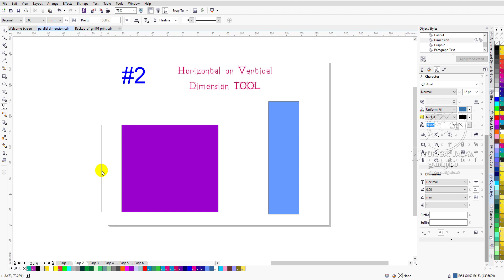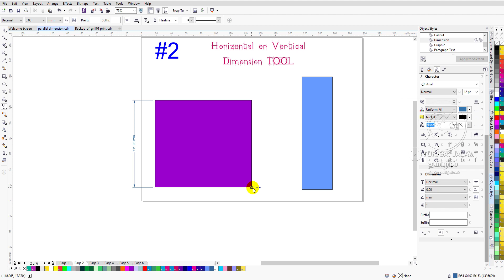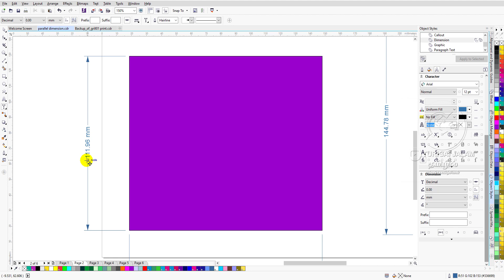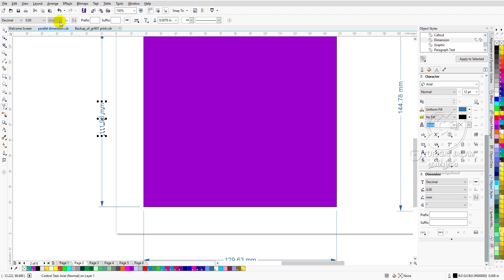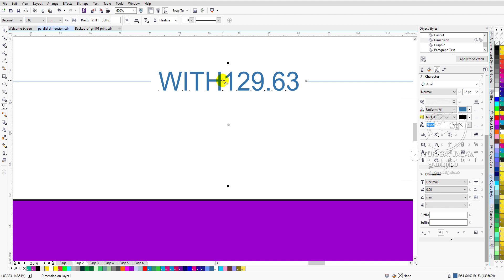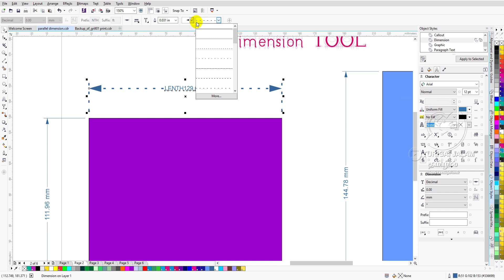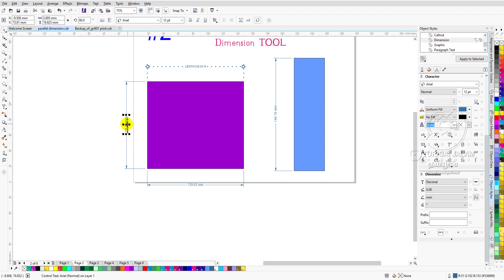Horizontal or Vertical dimension Tool | CORELDRAW X7 TUTORIALS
How to create a circle in Coral Draw | hopefully where | Tricks

 Hi everyone. This is Mohan.“ TURIGAI  JALAM ”Graphic Designs, Learning | Training. I work as a graphics designer. From 3 years. I do flexible designs. I upload my Creative Designs videos and learn to teach others. My goal is "Learning Today, Good Creative Designers Tomorrow". That’s why I start a YouTube channel and teach others. I am very happy with this thing. I started this channel to teach techniques to others from my learning experience. All content on this channel will display creative designs and information related to learning and tutorials.

கிடைமட்ட அல்லது செங்குத்து பரிமாண கருவி | கோரல் டிரா எக்ஸ் 7 டுடோரியல்ஸ்

அனைவருக்கும் வணக்கம் . இது மோகன். "தூரிகை ஜாலம் " கிராஃபிக் டிசைன்கள், கற்றல் | பயிற்சி. நான் கிராபிக்ஸ் டிசைனராக வேலை செய்கிறேன். 3 ஆண்டுகளில் இருந்து. நான் நெகிழ்வு வடிவமைப்புகளை செய்கிறேன். எனது கிரியேட்டிவ் டிசைன்ஸ் வீடியோக்களை பதிவேற்றுகிறேன், மற்றவர்களுக்கு கற்பிக்க கற்றுக்கொள்கிறேன். எனது குறிக்கோள் “இன்று கற்றல், நல்ல கிரியேட்டிவ் டிசைனர்கள் நாளை”. அதனால்தான் நான் ஒரு YouTube சேனலைத் தொடங்கி மற்றவர்களுக்கு கற்பிக்கிறேன். இந்த விஷயத்தால் நான் மிகவும் மகிழ்ச்சியடைகிறேன். எனது கற்றல் அனுபவத்திலிருந்து மற்றவர்களுக்கு நுட்பங்களை கற்பிக்க இந்த சேனலைத் தொடங்கினேன். இந்த சேனலில் உள்ள அனைத்து உள்ளடக்கங்களும் படைப்பு வடிவமைப்புகள் மற்றும் கற்றல் மற்றும் பயிற்சிகள் தொடர்பான தகவல்களைக் காண்பிக்கும்